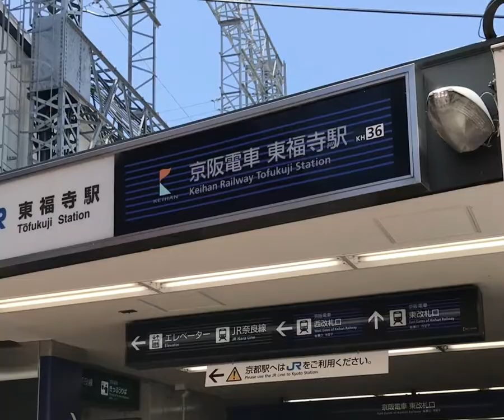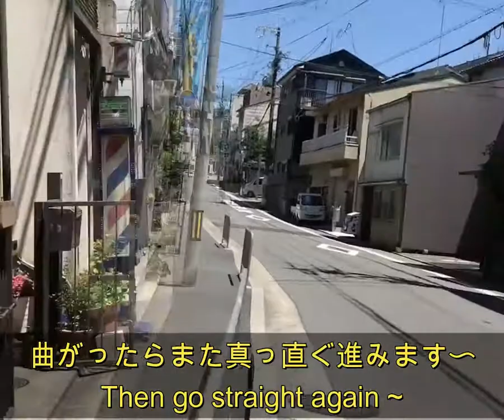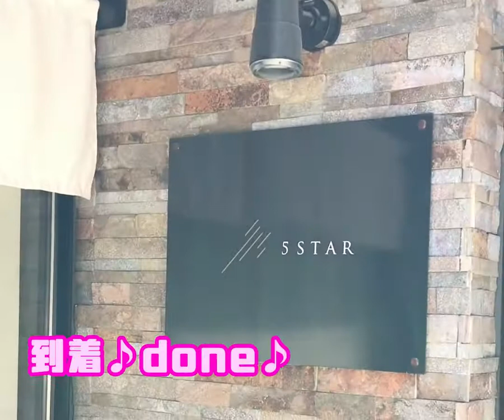東福寺駅から「響 東福寺」の行き方 how to come from Tofukuji station to Hibiki Tofukuji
京都の東福寺にある民泊ハウス「響　東福寺」
までの行き方を簡単に道案内♪
手振れがひどくてごめんなさい！